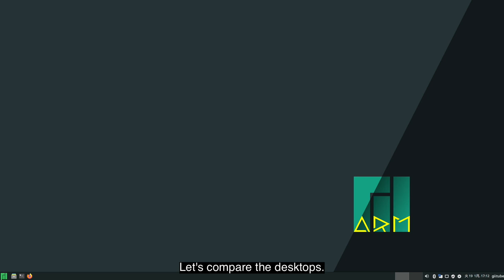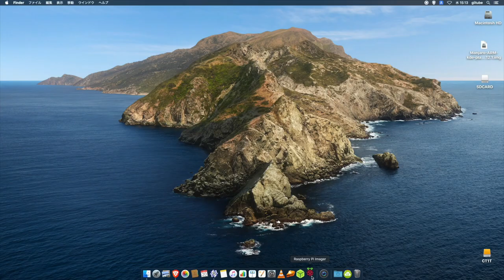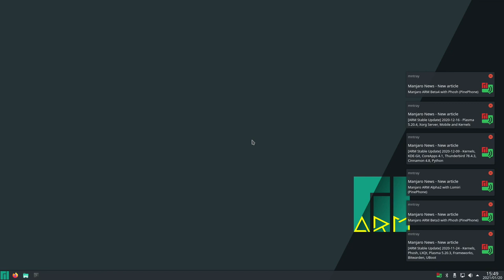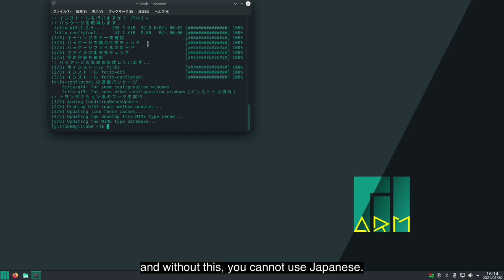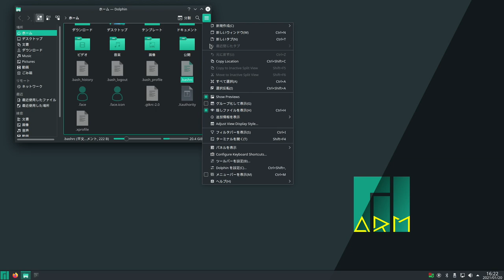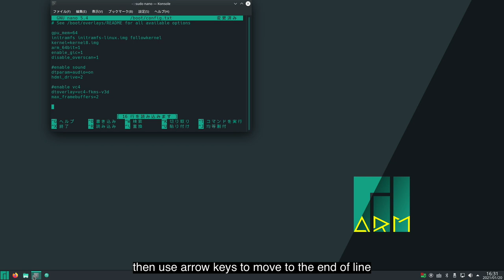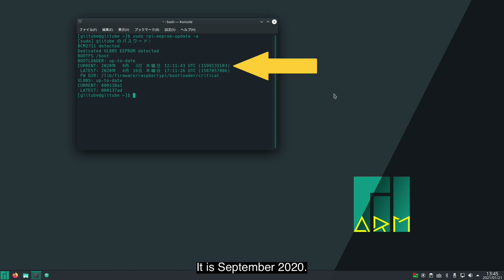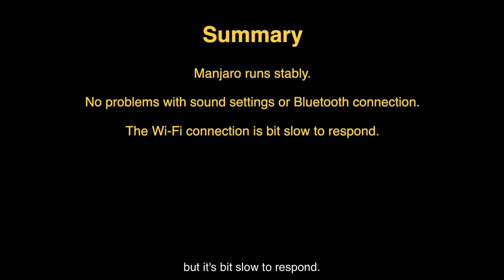Manjaro 20.12.1 Install, and set up for comfortable daily use.（Overclocking, SSD boot etc.）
Japanese IM settings, Overclocking, Booting from SSD, and more.
We will explain in detail so that you can use it comfortably in your daily life.

sudo pacman -S fcitx
sudo pacman -S fcitx-mozc
sudo pacman -S fcitx-im fcitx-configtool

export LANG=”ja_JP.UTF-8″
export XMODIFIERS=”@im=fcitx”
export XMODIFIER=”@im=fcitx”
export GTK_IM_MODULE=fcitx
export QT_IM_MODULE=fcitx
export DefaultIMModule=fcitx

export GTK_IM_MODULE=fcitx
export XMODIFIER=@im=fcitx
export QT_IM_MODULE=fcitx

sudo pacman -S neofetch

# OverClock
over_voltage=6
arm_freq=2000
gpu_freq=750
gpu_mem=128

sudo rpi-eeprom-update -a